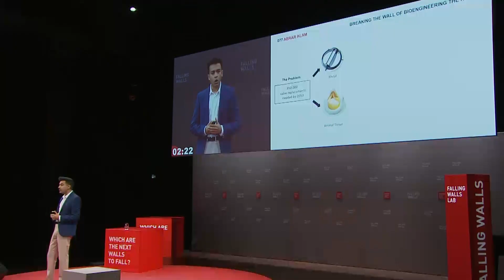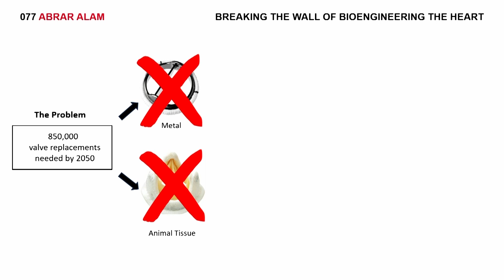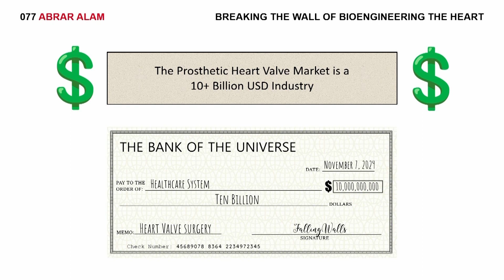Abrar Alam: Breaking the Wall of Bioengineering the Heart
Abrar Alam is addressing the increasing demand for heart valve replacements by engineering bioprosthetic heart valves using stem cells. The goal is to create a longer-lasting valve with reduced immune response, offering a potentially improved option for patients in need of heart valve replacements.

Save the Date:
FALLING WALLS
SCIENCE SUMMIT
7 – 9 NOV 2024